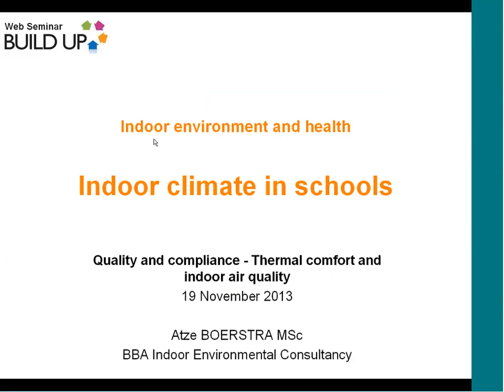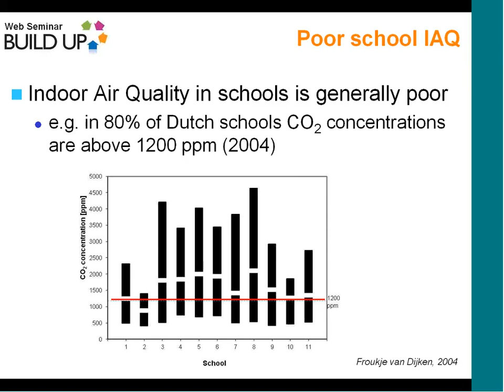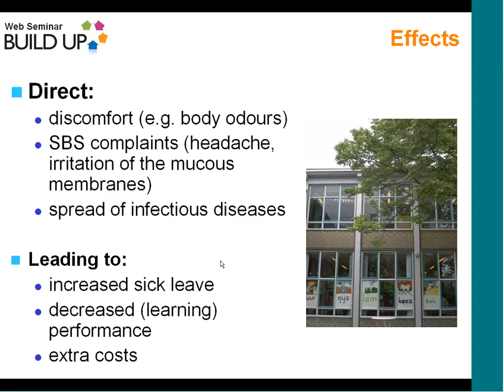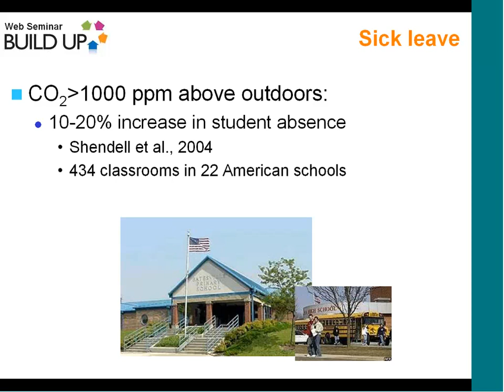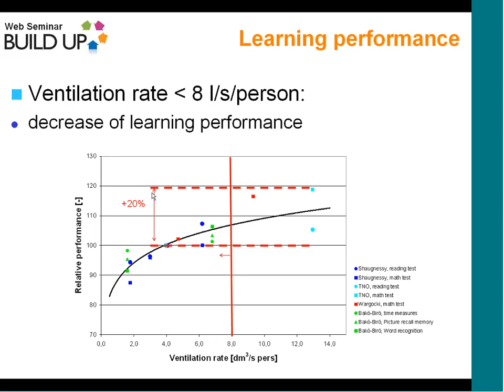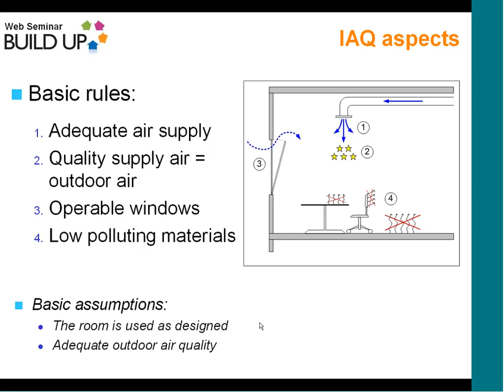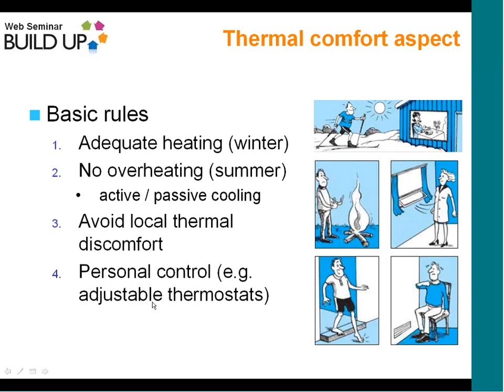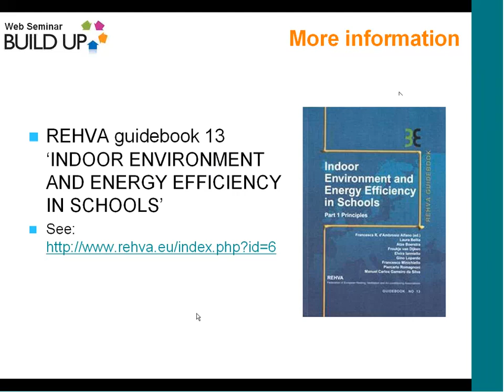BUILD UP Webinar 20131119 IAQ 5 Atze Boerstra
BUILD UP Web Seminar video recordings | Indoor air quality and thermal comfort: Conserving energy, maintaining health

Looked at as a group, buildings form one of the largest consumers of energy in the world. Environmental concerns indicate that a reduction in the energy consumption of buildings is urgently needed. However in this push for change, the importance of indoor environmental quality, particularly thermal comfort and indoor air quality, must not be forgotten.

In this BUILD UP Web Seminar, you will learn about:
a) the significance of indoor air quality in terms of its impact on health and productivity, and associated costs;
b) the inseparable connection between indoor air quality and building energy demands, including examples of efficient technologies for maintaining good indoor air quality;
c) the need for an approach to building research, design, and operation that recognises this connection.

AGENDA

0. Welcome | Pau Garcia-Audi, EACI

   European framework and Member State practice
1. Indoor air quality and energy efficiency: Recent developments in the EU and in the Member States | Prof. Olli Seppanen
2. Thermal comfort and indoor air quality -- recent challenges | Bjarne Olesen, DTU
3. Questions and Answers #1

   Indoor environment and health
4. Health based ventilation guidelines for Europe | Pawel Wargocki, DTU
5. Indoor climate in schools | Atze Boerstra, BBA Binnenmilieu BV
6. Questions and Answers #2

   Good practices and state of the art technologies
7. Air cleaning and indoor air quality | Peter Dyment, CAMFIL
8. Demand controlled ventilation systems | John Woollett, SWEGON
9. Questions and Answers #3